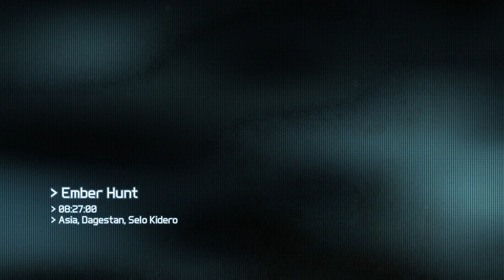Ghost Recon Future Soldier - Gameplay Walkthrough - Mission 7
Ghost Recon: Future Soldier Walkthrough Part 7 with HD Xbox 360, PS3 and PC Gameplay

Part 7 of my Tom Clancy's Ghost Recon: Future Soldier Gameplay Walkthrough includes Mission 7: EMBER HUNT

This new Tom Clancy's Ghost Recon: Future Soldier Gameplay Walkthrough will include the complete Single Player Campaign Story Mode, all Missions, a Review and the Ending.

Tom Clancy's Ghost Recon: Future Soldier (previously known as Tom Clancy's Ghost Recon 4) is a video game published by Ubisoft. GR: FS is a third-person cover-based shooter; however, aiming down the sights will cause it to switch to a first-person camera for more precise aiming. In addition, cover is partially destructible and fire from enemy machine guns will cause an FOV reducing 'suppression' effect.

The game will be a futuristic take on the Ghost Recon series. As Kozak of the the 20-man Ghost Squad, the player and his/her squad of Pepper (machine gunner), 30k (reconnaisance expert), and Bones (engineer), fight Russian ultra-nationalists in Norway, Africa, the Middle East, and China.